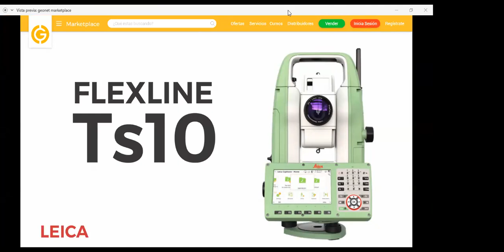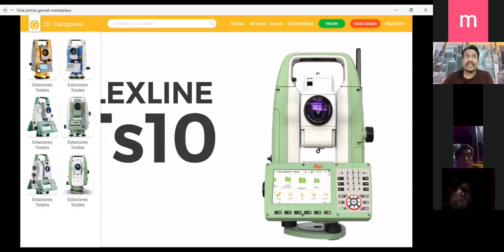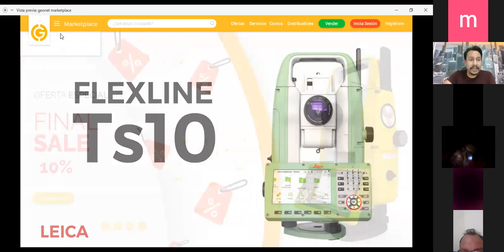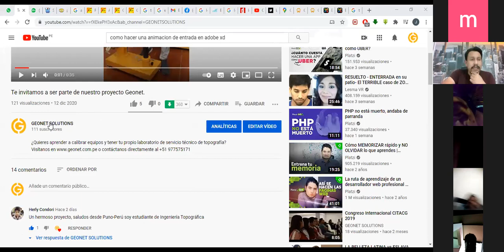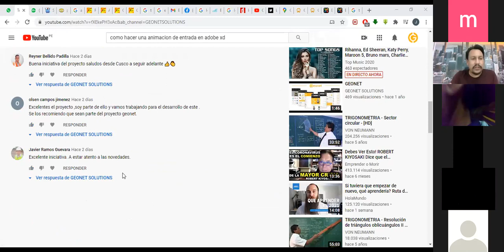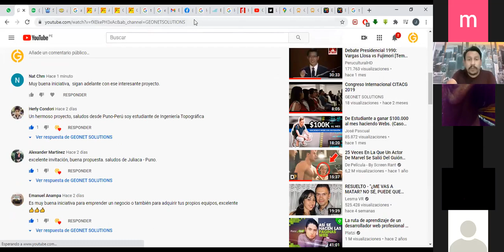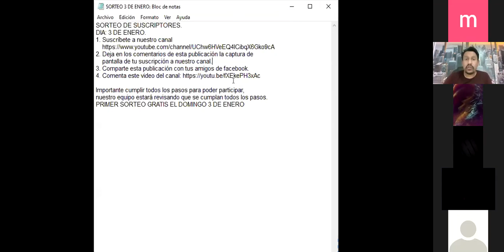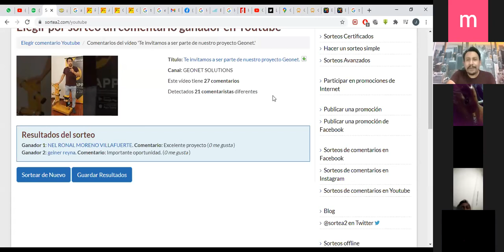Cómo ganar un Curso de Calibración de Equipos de Topografía con Geonet Marketplace.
Sé parte del proyecto Geonet Marketplace y participa en nuestros sorteos de suscriptores. Ha llegado el momento para emprender.